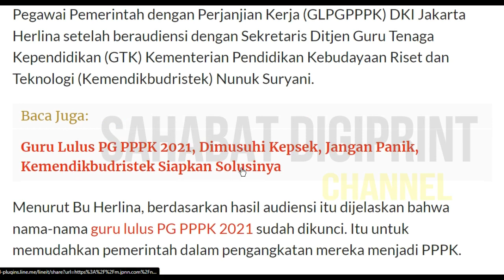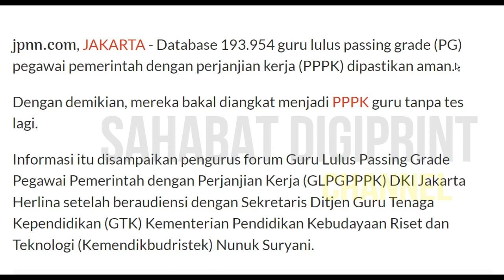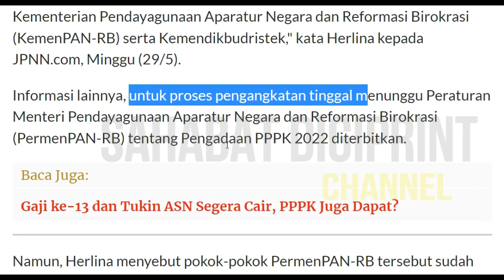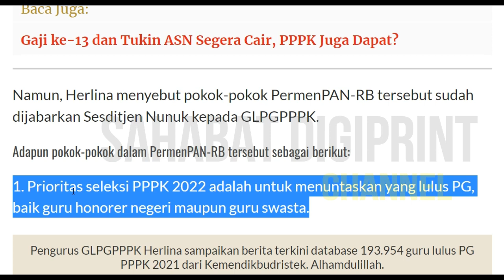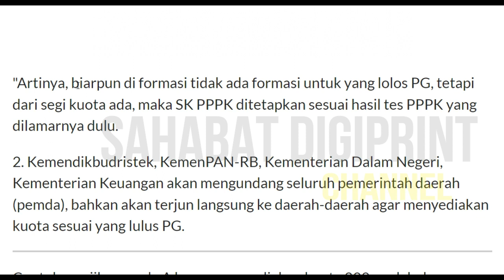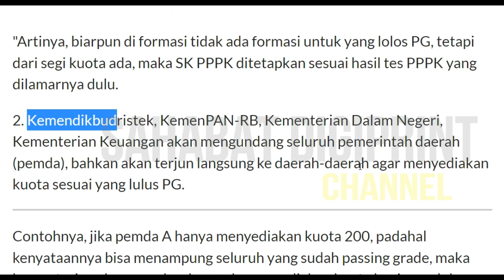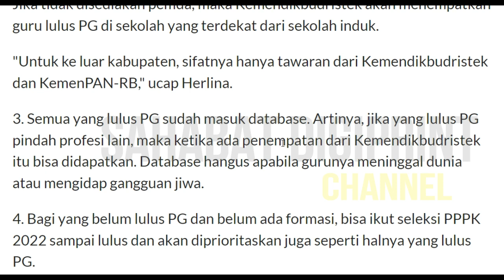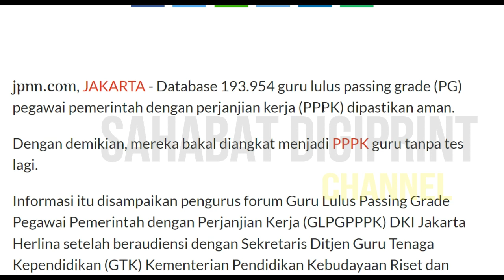🔴SELAMAT YA..!! 4 POIN BAHAGIA GURU HONORER LULUS PG DI DALAM ISI PERMENPAN RB SLEKSI PPPK 2022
gaji pppk
pppk guru,
pppk terbaru,
pppk pai,

pppk adalah,
pppk afirmasi,
pppk apoteker,
pppk afirmasi masa kerja,
pppk artinya,
pppk agama,
pppk akuntansi,
apa pppk,
pppk bk,
pppk bimbingan konseling,
pppk bidan,
pppk bkkbn,
pppk cpns,
pppk crispy,
pppk cilacap,
pppk channel,
pppk cat,
pppk cnn,
crispy pppk,
pppk ditunda,
pppk dki,
pppk dosen,
pppk dki jakarta,
pppk dpr,
pppk diangkat pns,
pppk ekonomi,
ebook pppk untuk guru sd,
edukasi ppok,
ebook pppk pgsd 2021,
eksponen pppk,
evaluasi pppk tahap 1,
elips pppk,
email pppk,
pppk fisika,
pppk fighter,
pppk fr pgsd,
pppk fungsional,
pppk formasi,
pppk geografi,
pppk honorer,
pppk hari pertama,
pppk hasil,
pppk ipa,
pppk ips smp,
pppk ips,
pppk info,
pppk jatim,
pppk jadi kepala sekolah,
pppk jombang,
pppk jateng,
pppk jateng 2021,
pppk kemendikbud,
pppk kemenag,
pppk kemenag 2021 terbaru,
pppk kesehatan,
pppk kompetensi teknis,
pppk kimia,
pppk kemenag 2022,
pppk kemenkeu,
sk pppk,
pppk life,
pppk lulus,
pppk lulus passing grade,
pppk livescore,
pppk lampung,
pppk lulusan ppg,
pppk matematika,
pppk matematika sma,
pppk manajerial,
pppk otomotif,
pppk oku,
pppk olahraga,
pppk oku timur,
ppk online,
ppppoooo,
pppk okezone,
pppk pjok,
pppk pgsd,
pppk petra,
pppk perawat,
pppk rpl,
pppk rapat,
pppk radiografer,
pppk rri,
pppk soal,
pppk sd,
pppk sosio kultural,
pppk sejarah,
pppk soal teknis,
pppk sosiologi,
pppk teknis,
pppk terkini,
pppk update,
pppk viracun,
pppk viral,
pppk wawancara,
pppk wawancara guru,
pppk wonogiri,
pppk wawancara bidan,
pppk wonosobo,
pppk wajo,
mp3 pppk,
pppk yura,
pppk yp1,
pppk yang tidak lolos tahap 1,
pppk yp3,
pppk youtube,
pppk yang lulus,
y-p3 pppk,
y p3 dalam pppk,
zoom pppk,
pppk 1,
pppk 2021,
pppk 2019,
pppk 2,